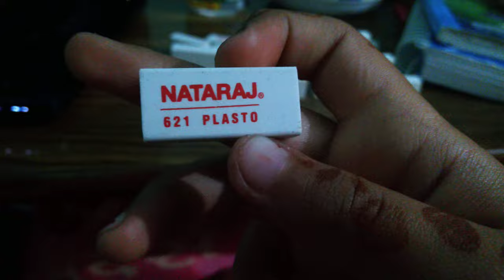how to make bricks by eraser